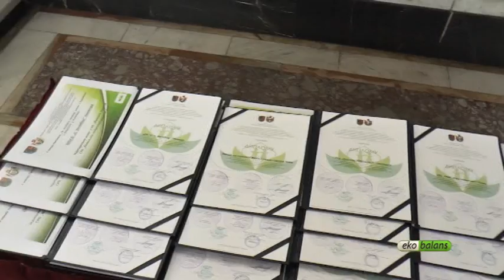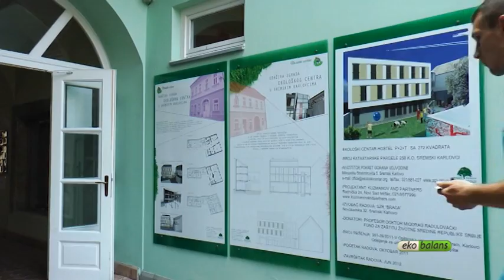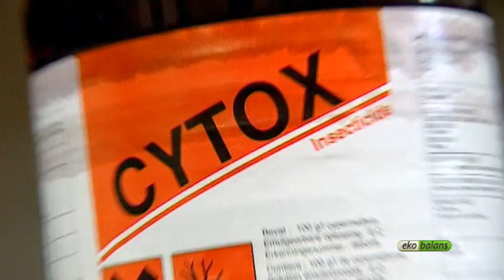Ekobalans 211- 10.06.2017.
Sadržaj emisije:
- Program „Za čistije i zelenije škole“
- Pokret gorana Vojvodine
- Trovanje ptica grabljivica
- Karbofuran i njegova upotreba u poljoprivredi